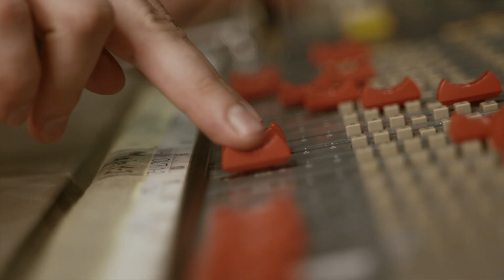COMPRESSIONE AUDIO: Il Concetto Spiegato Semplice (In Meno Di 2 Minuti)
Spero che questo mio contenuto ti sia tornato utile nel comprendere il concetto di Compressione Audio, non nascondo di non essere perfettamente a mio agio nel parlare in camera perché questo è il mio primissimo video. Però mi impegnerò nel migliorare un video dopo l'altro.